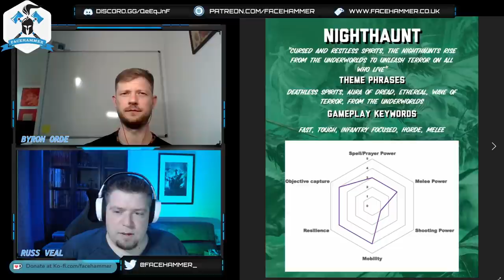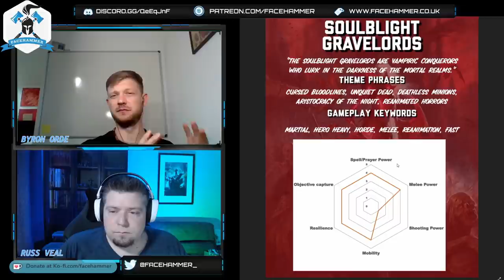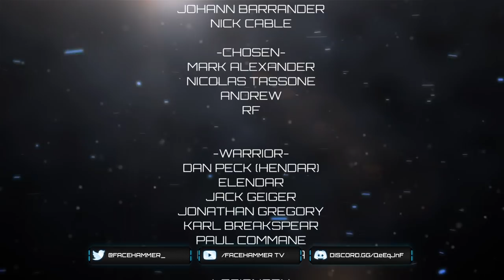EVERY DEATH FACTION EXPLAINED FOR AOS 3.0 - GUIDE FOR NEW PLAYERS 2021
in this video we give a faction overview for all death factions for the new edition of Age of Sigmar. We provide our opinion on how armies play and also how easy/difficult they are for new players.

We break down the key characters, each factions feel and theme and discuss strengths and weakness as well as evaluate armies at the end for new players!
If you enjoy our content - tell someone about our channel and share our content, this is the best way to support us. It really helps us continue to make content for Age of Sigmar

ELEMENT GAMES - Great prices and customer service

AMAZON Store Front - This is all the equipment and gear we use to hobby and create the show

AUDIBLE SUB - want some GW audible books at a fraction of the cost!